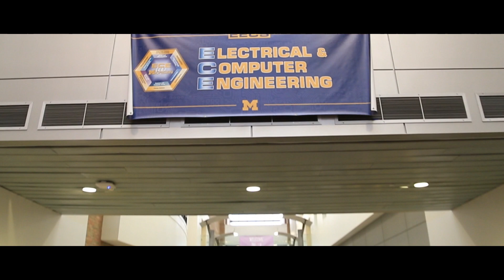Electrical & Computer Engineering (ECE) at Michigan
Welcome to Electrical and Computer Engineering at Michigan!  We have 2 of the 100 top 10 ranked programs in the University of Michigan, thanks to our expertise in research, entrepreneurship, teaching, and overall excellence. We care about our students. Come visit!